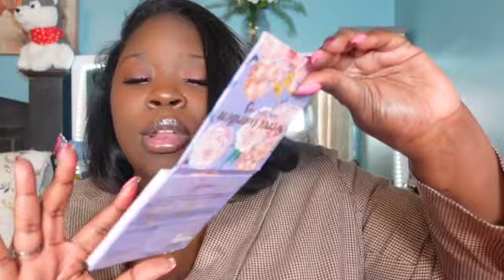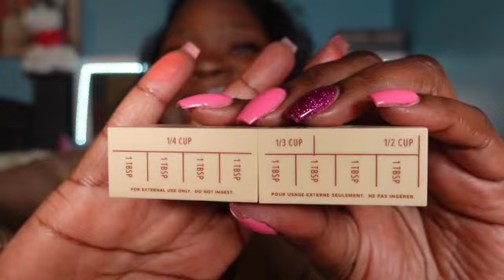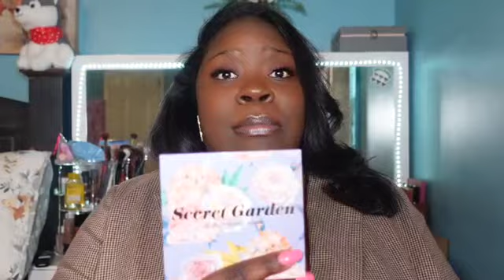February Base Unboxing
Boxy what happened?!?!?